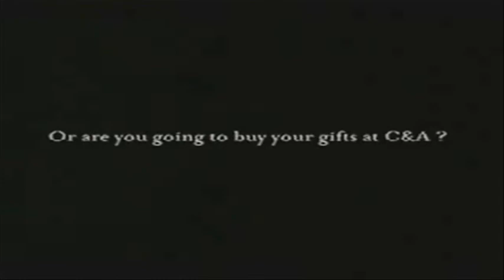chrismass prensentation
a quick video i did in a day part vblog part funny u might wanna subscribe.finnaly a new video was uploaded its been a while since i uploaded a video hope to be popular one day on youtube so help me reach that goal tiger woods shanedawson fred 2012 new tags never ending one smosh chrismass tutorial adobe sony vegas pro makeup tutorial hiphop rock punk rock country music hardcore stars how where why when whatever haha pokemon cartoon disney channel miley cyrus beyonce is awesome